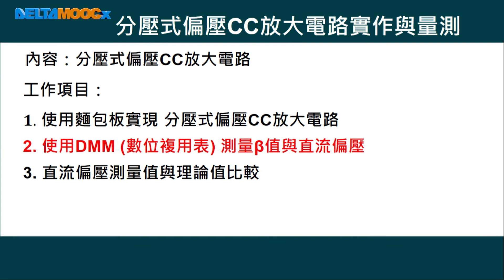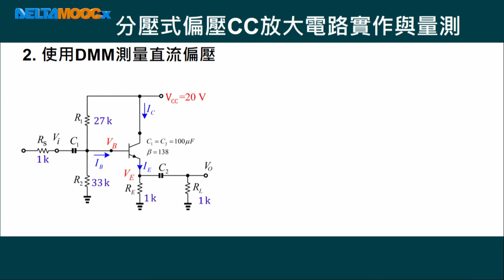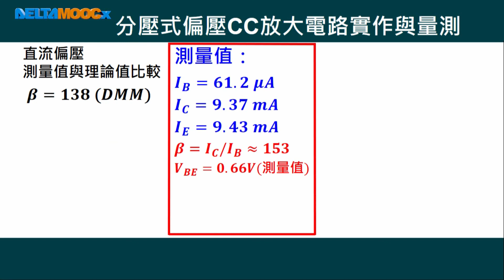高中電子學實習_雙極性接面電晶體放大電路-實作篇 PART D_洪均在